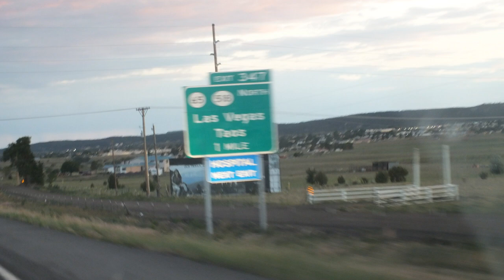Roadtrip to New Mexico!